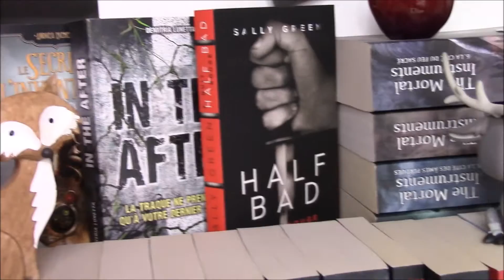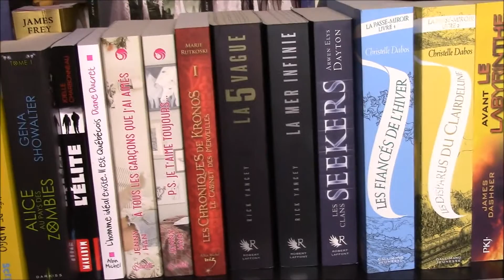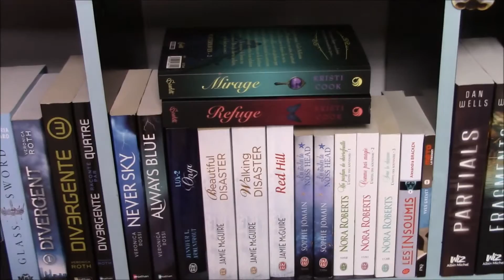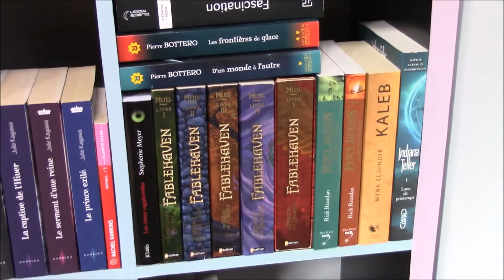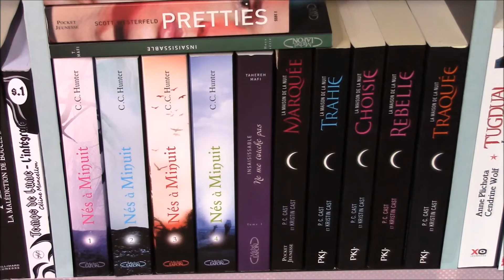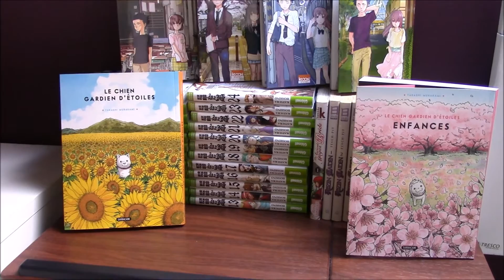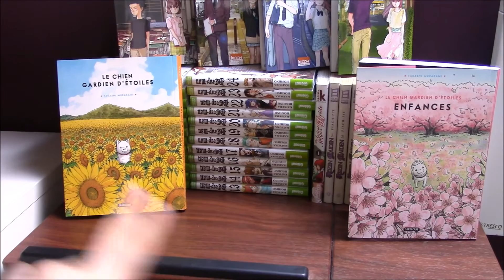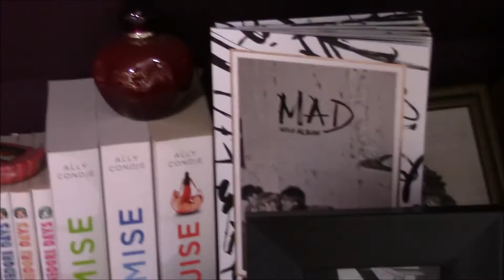Juliette et sa Bibliothèque| BookShelf Tour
Pour fêter les 1an de la chaîne, je vous fait un Bookshelf Tour! Merci à Emmy Books pour cette proposition =). Je remercie encore tous mes abonnés.